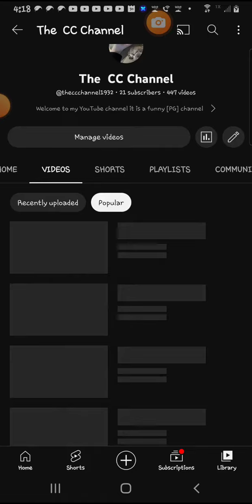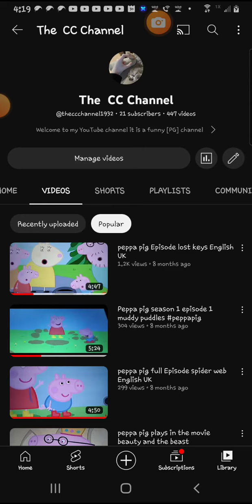best moments of my YouTube channel!